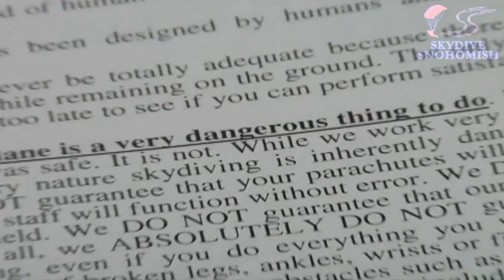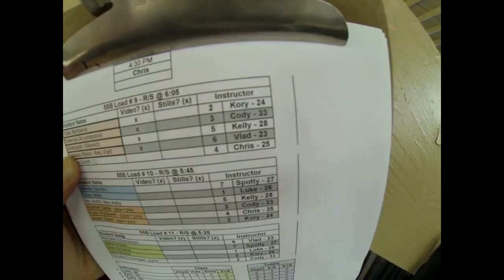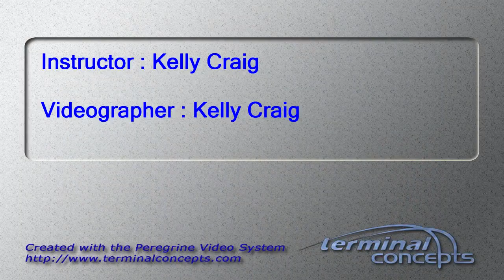Aleksandr Vilkevich's Tandem skydive!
Aleksandr Vilkevich's tandem skydive at Skydive Snohomish!